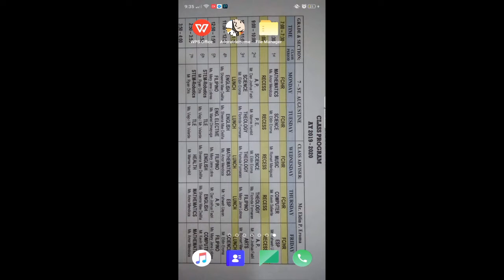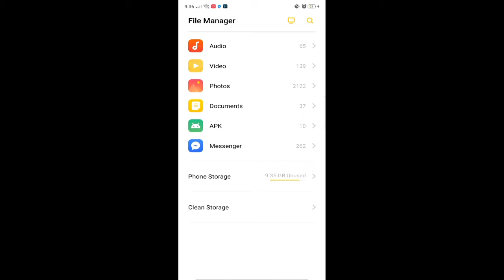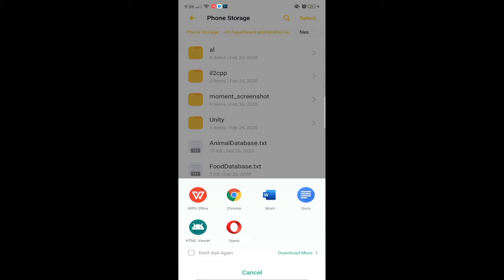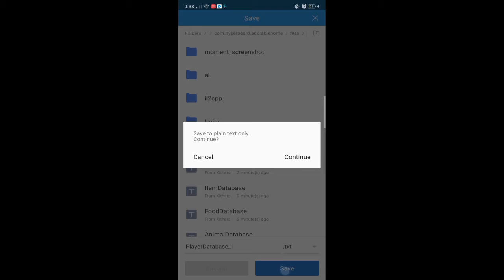How To Get Unlimited Hearts❤️ In Adorable Home (Legit) (Taglish)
SPECIAL SHOUT OUT TO:

BUYOT CRISOSTOMO